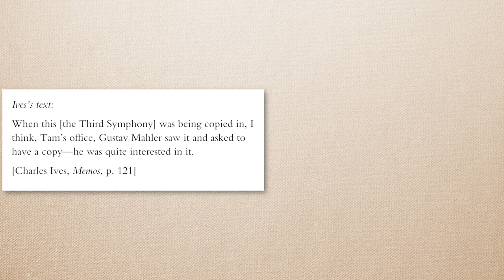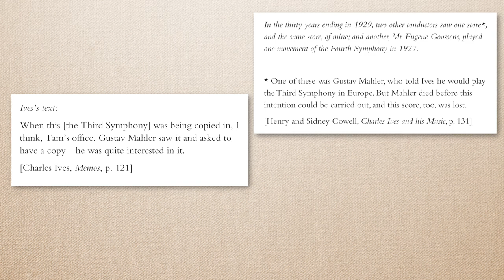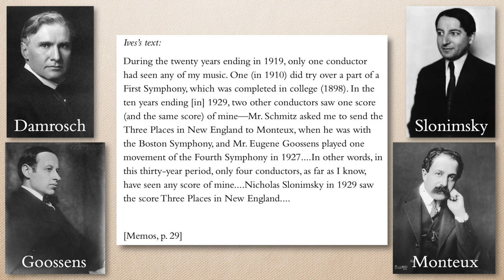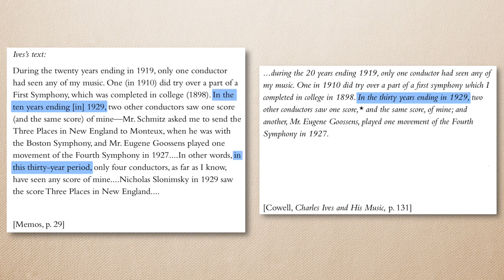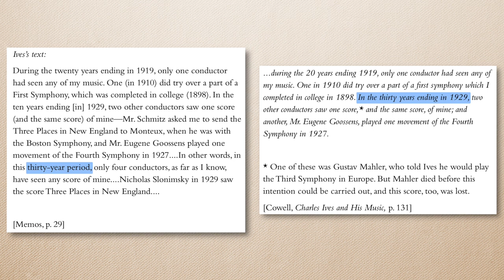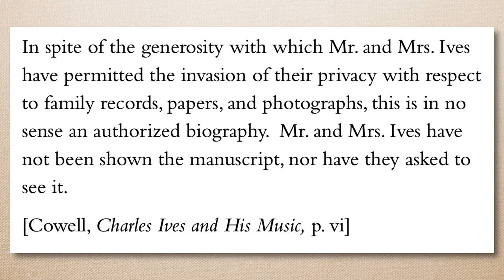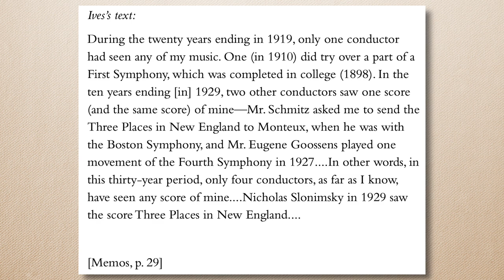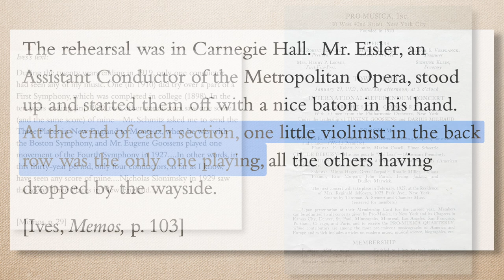Mahler and Ives's Third Symphony: Fact or Fiction? - Part 2: The Cowells: A Question of Veracity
Part 2 of an illustrated exploration of the fantastic claim that Gustav Mahler obtained a copy of Charles Ives's Third Symphony and returned to Europe with it before he died. This video explores the curious editorial liberties Henry and Sidney Cowell took when presenting Ives's text in their seminal biography of Ives. Through careful rewording of a specific passage by Ives, they inject Mahler into a list of conductors whom Ives claimed had seen his music...the problem being that Mahler wasn't in the list, and the Cowells play fast and loose with Ives's actual words in order to make their claim.

(This is a bonus video series that is separate from the main series on the Ives Fourth Symphony on this channel.)

Text and spoken audio by Thomas M. Brodhead, Videography by Peter Brown, 2023.